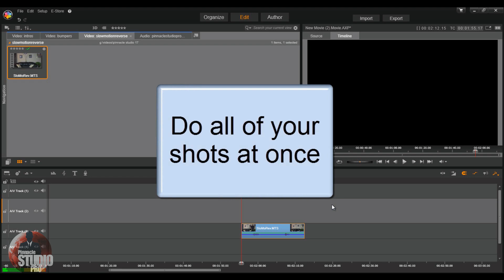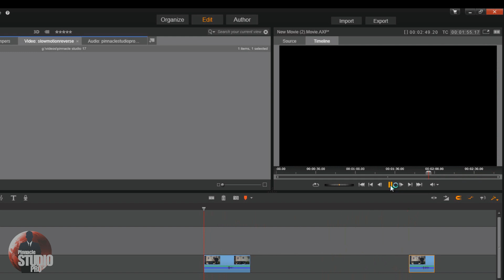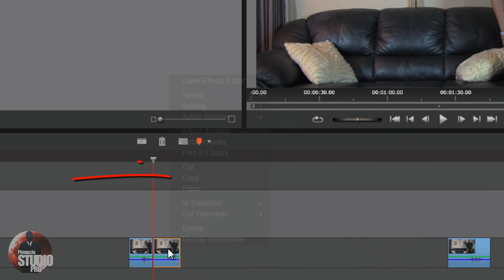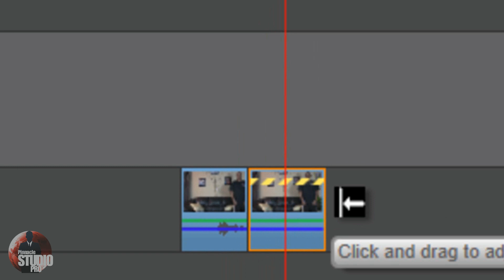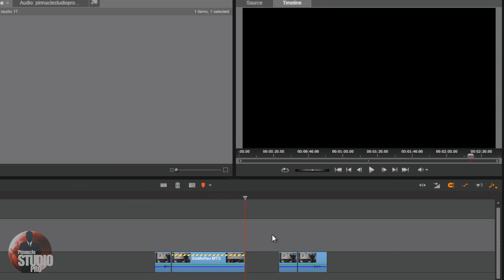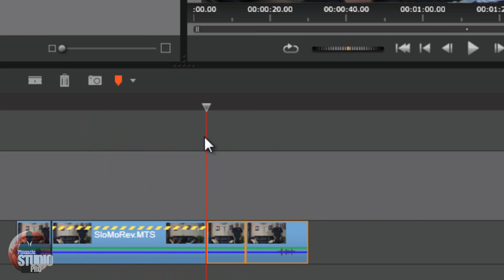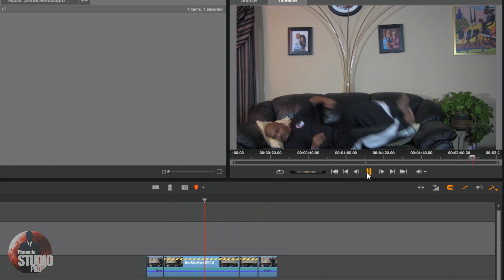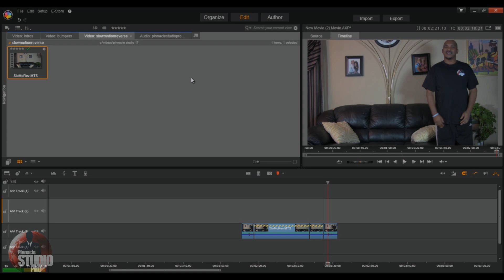Pinnacle Studio 17 & 18 Ultimate - Slow Motion & Reverse Tutorial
This Pinnacle Studio 17 & 18 Ultimate slow motion reverse tutorial will show you how to slow down videos and make your videos go in reverse. Whether you are making a slo-mo scene for an action flick or making time move backwards for a sci-fi adventure this effect is for you.

Support PinnacleStudioPro